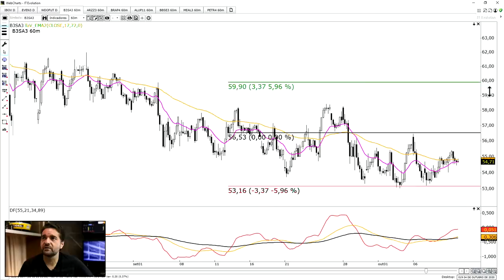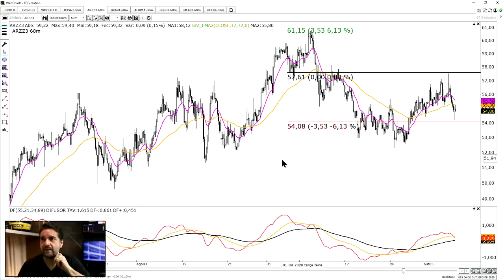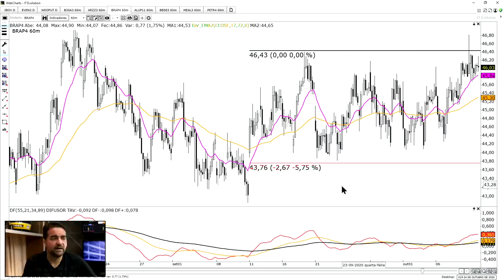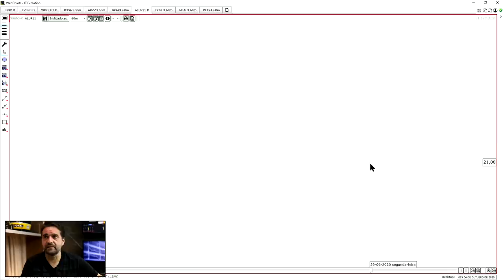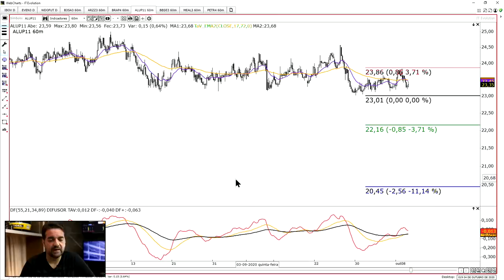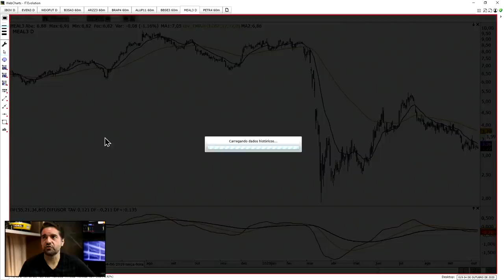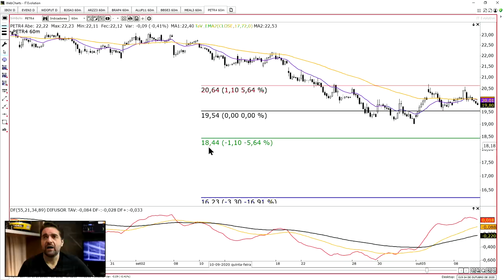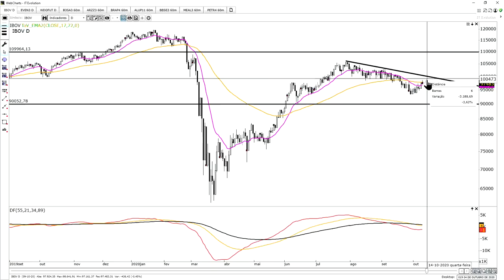🔴 Estudo de Domingo - 12 de Outubro de 2020